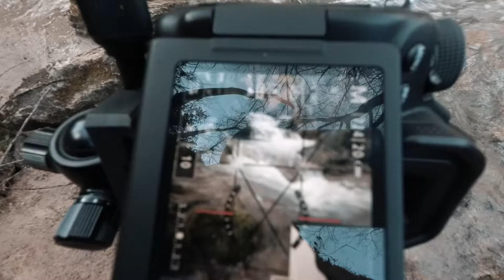WATERFALL PHOTOGRAPHY | Zlatibor Mountain Photography vlog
Happy New Year everyone! First video this year - back at the Gostilje waterfall on Zlatibor Mountain, where I filmed my first YT video. This time, you can join me and see what photos I managed to get, and how I got them.